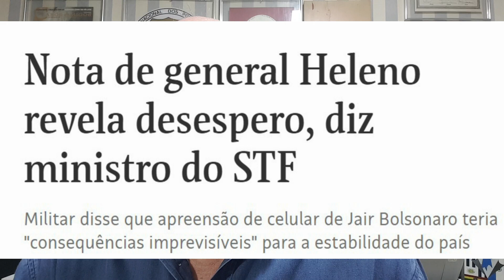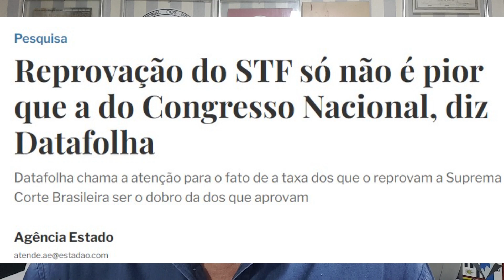CELSO DE MELLO E STF EXAGERAM E ARTIGO 142 DA CF PODERÁ VIR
A população brasileira já soma mais de 21 mil mortos por causa da PANDEMIA DO VÍRUS CHINÊS e o COMANDO DELTA, através de alguns ministros do STF junto com a REDE GLOBO,governadores e políticos de oposição que perderam a teta financeira e as eleições de 2018 estão tentando levar a República ao caos para ver o que sobra de carniça para eles. Vejam esse vídeo e façam um analise sobre os fatos acontecidos.